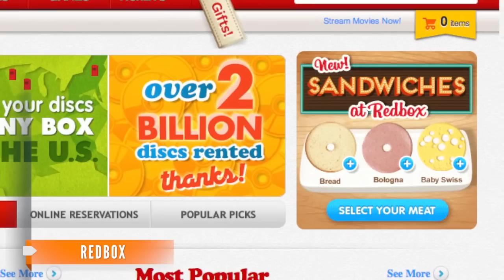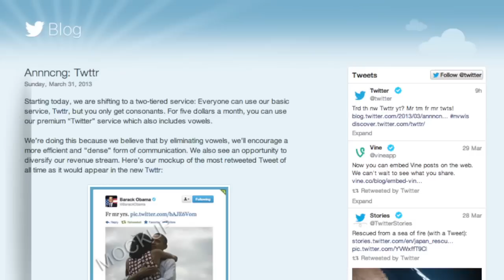April Fool's Day Pranks Promise Internet Innovation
From Google Nose to Twttr, the Internet didn't fail to deliver on its share of April Fool's Day jokes.